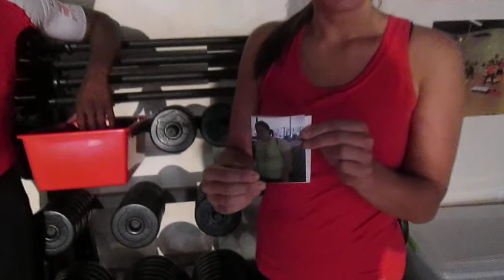BODYPUMP (weight training) - @ STUDIO JEAR - CHANGE YOUR BODY!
Studio Jear BodyPump Instuctors - Lead Instructor Jerome & Studio Jear's Very First "Home Grown" BodyPump Instructor Katie talk about the benefits of BodyPump and the launch class of BodyPump Release #89 - June 7, 2014 @ Studio Jear.  Only $8 per hourly class - No membership fees or contracts!  *Watch this video in its entirety - Jerome and Katie are living proof that that program works - it will work for you too!  CHANGE YOUR BODY!

for the monthly calendar link for dates & times of BodyPump Classes!